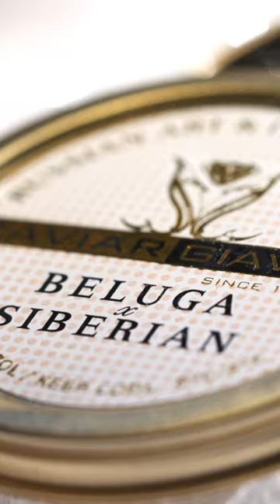Rockpool Bar & Grill Caviar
Indulgent and deserving ;-) Caviar service at Rockpool Bar & Grill.